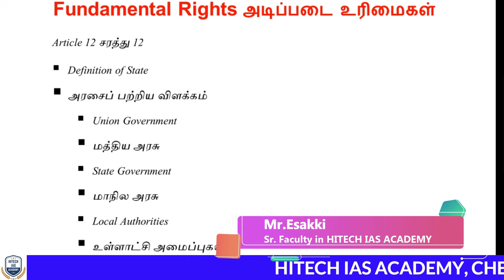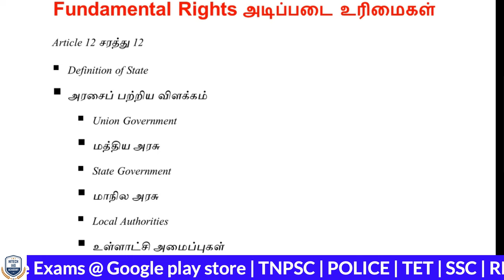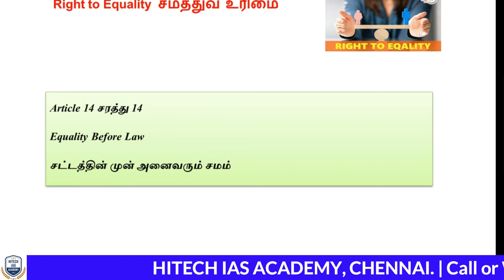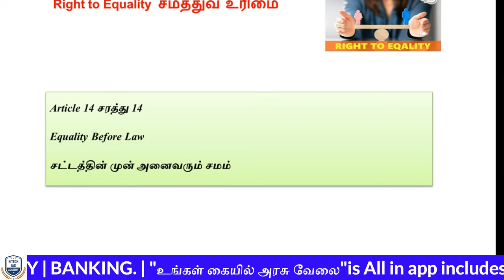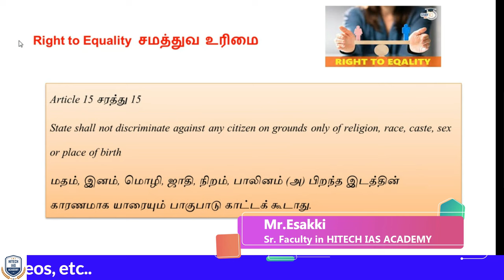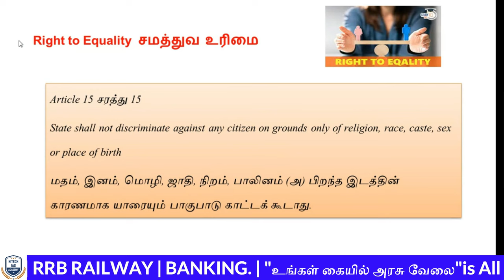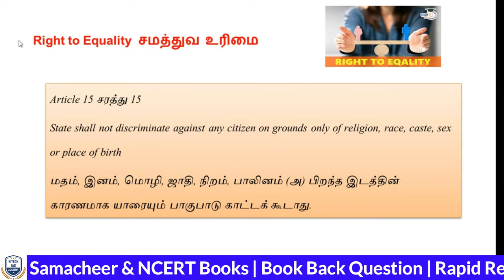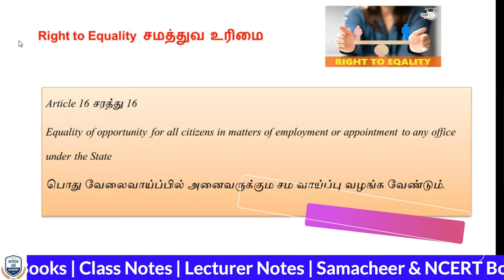FREE ONLINE CLASS | TNPSC | Day 21 | இலவச ஆன்லைன் வகுப்பு | POLITY